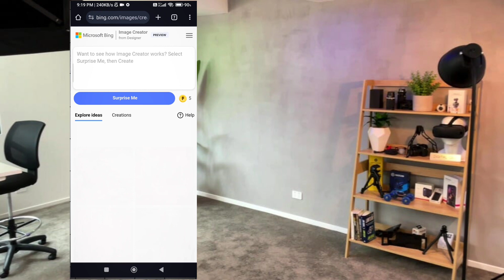happy holi ai image kaise banaye || holi trending ai image tutorial 2024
✅ copy paste ✍️✅
Create realistic 3D illustration of an 18 year old girl wearing
red lehenga sitting sad on the stairs of her house and "RAJU AND MUSHKAN" written in bold black letters on the left side wall of the staircase of her house, Lots of people in her street
playing holi,